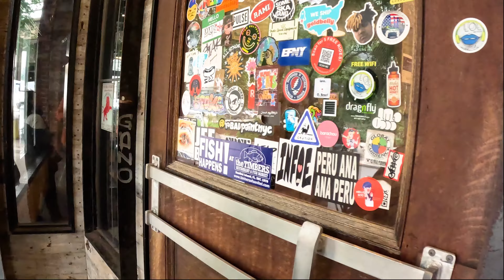맨하단 웨스트 와 루즈벨트 아일랜드 그리고 덤보 하이킹 /4K 영상